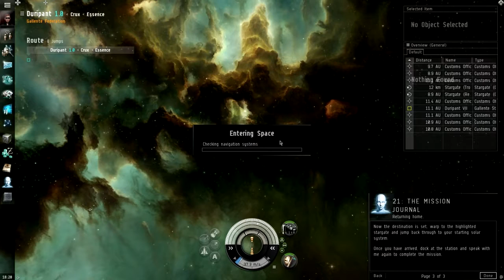EvE Online Crucible Tutorial Episode 2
Game: EvE
Developer: CCP Games
Publisher: CCP Games